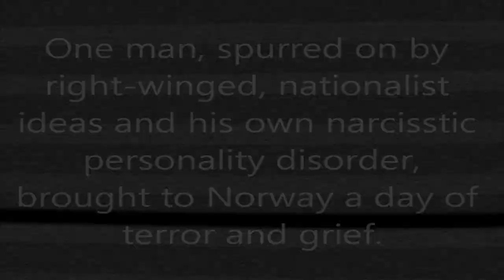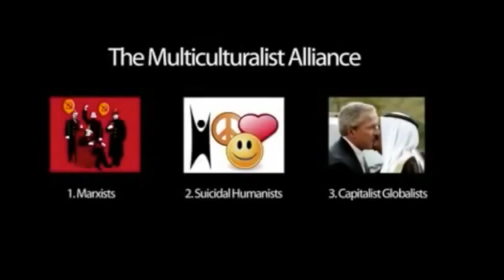Slew Jones - Panic (Official Music Video)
"Panic" is the second official music video from the album "The Sound Files"